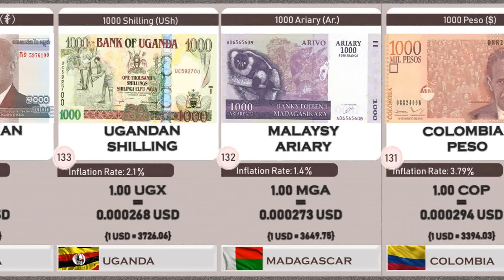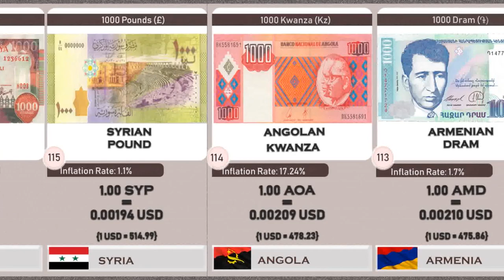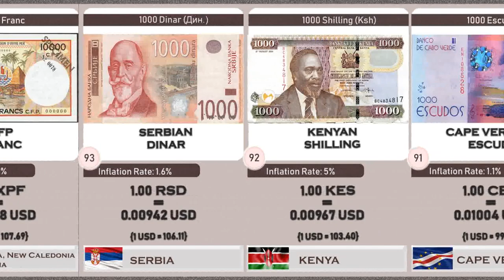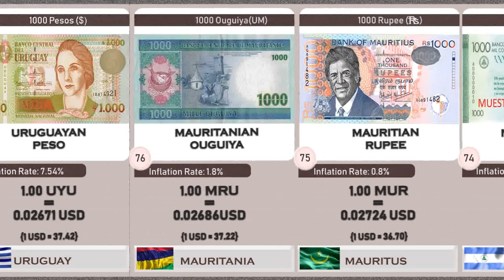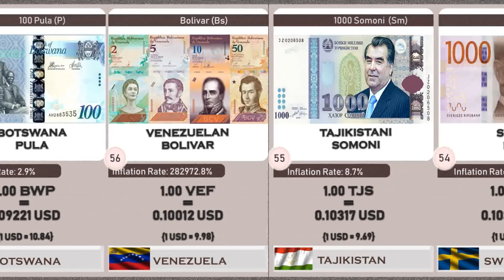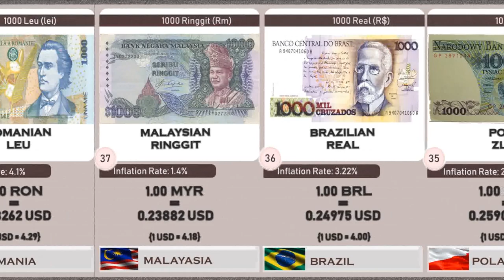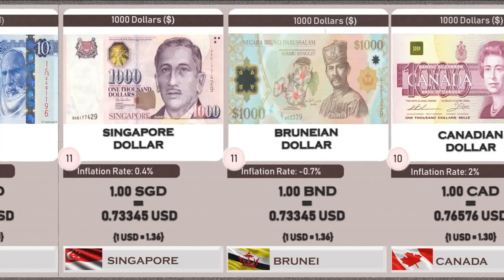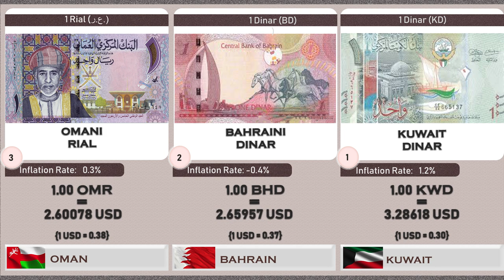World Highest Currency 2020 Countries compared , So Make Money in 2020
This Video ranked the World Highest currencies as valued against the world’s most traded currency – the US dollar (USD).
Countries all over the world purchase other currencies, and this can contribute to fluctuations in a currency’s value. For example, the US dollar is strong because so many countries buy this currency. If investors and buyers were to stop buying US dollars, its value would drop significantly.